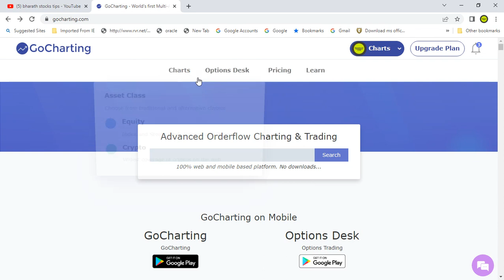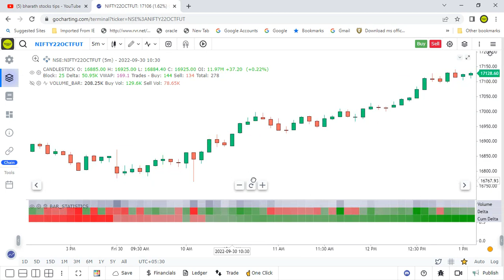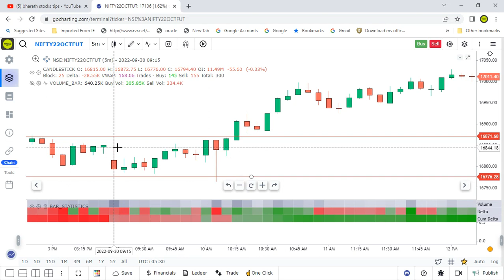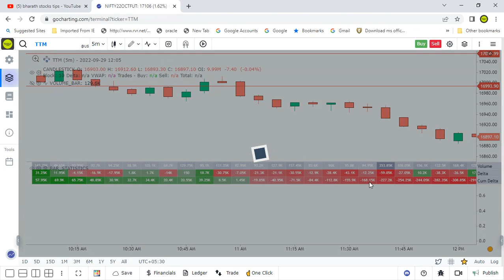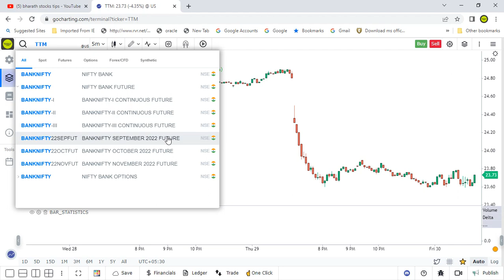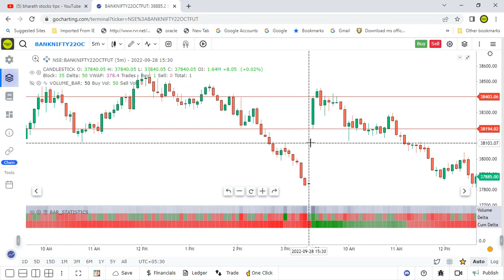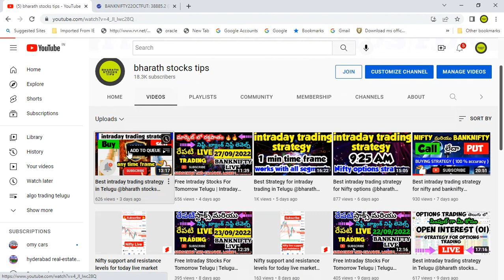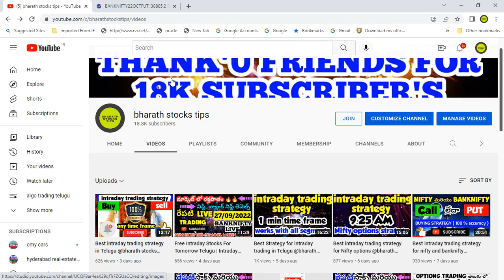Best intraday trading strategy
Best intraday trading strategy   @bharath stocks tips ​

FREE DEMAT ACCOUNT WITH GOODWILL BROKING(very low brokerage 11 rupees per order and free intraday